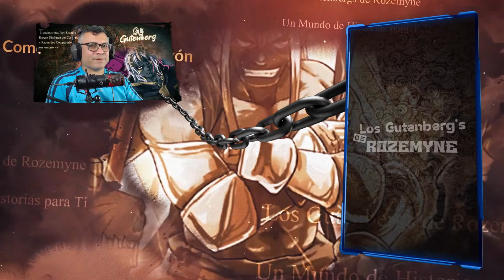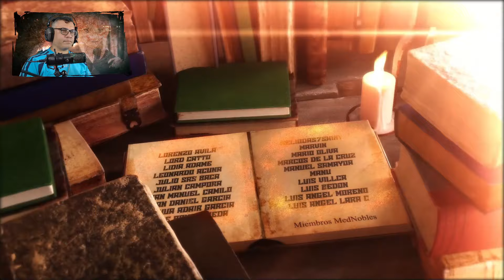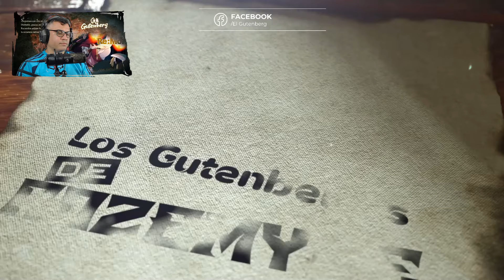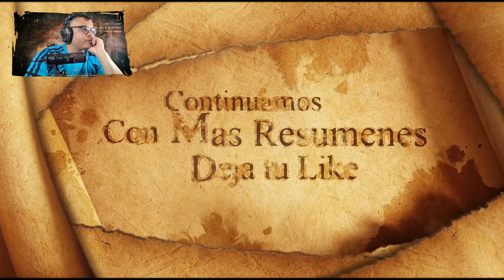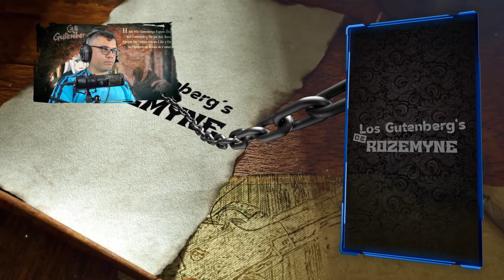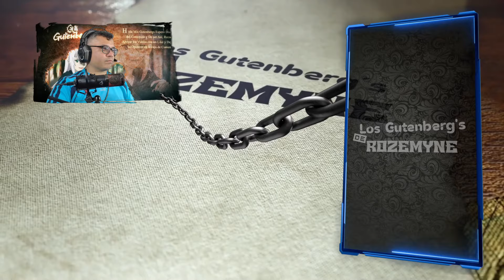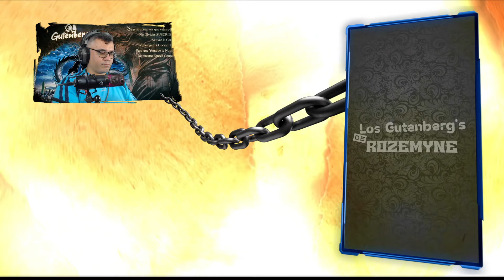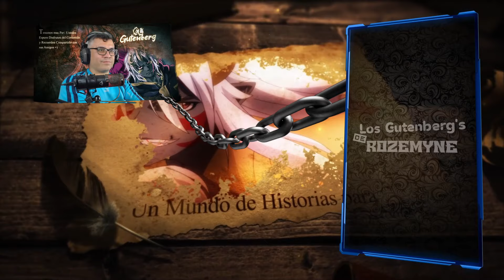Esto Vendrá en el Capitulo 8 de Re:Monster / V.02 - Dia 81 y Extras / Recap ReMonster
Esto se Coloca muy Interesante.. espero lo Disfruten...

📋 Menú del Video:

⏲ 00:00 Introducción
⏲ 00:50 Inicio del Resumen